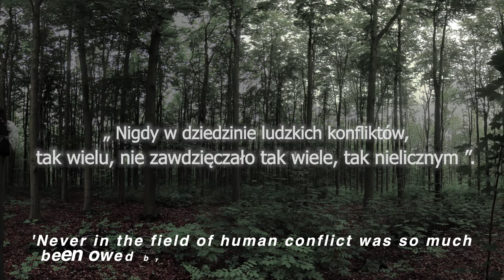Promethidion / Kovaleffsky / WUERski - Dywizjon 303 / Squadron 303 (Memorial Song)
Promethdion is a children’s  song and dance group run by the PBIC Ltd.

Lyrics: Małgorzata Brady, Grzegorz Kowalewski (Kovaleffsky), Radek Węgrzyn (WUERski)

Translation: Adam Brady

Artists:
Promethidion: Julia Przybylo, Amelia  Przybylo, Olga Ratajczyk, Antoni Brady, Maksymilian Brady, Piotr Supera, Mateusz Supera, David Fojuth, Jessica Erdogan, Samantha Chodowiec, Alex Chodowiec, Olivia Kowalewska

Kovaleffsky, WUERski

Polish School in Bedford participants: Maciej  Ratajczyk, Robert Brady

Violin:  Edyta Sawa
Composition of melodic line: Lucyna Ratajczyk, Edyta Sawa

Music Production: Krzysztof ESTE Łyszkowski
Recording Studio: Kovaleffsky (Mad Crew Studio)

Video Camera: Radek Węgrzyn (LONDON MEDIA COLLECTIVE, Grzegorz Kowalewski (Mad Crew Studio), Sylwia Piechota
Edit: Kacper SPUN Łyszkowski

Scenes were arranged and filmed in Stacja Dom Polski in Bedford

Promethidion Coordinator: Katarzyna  Przybyło

Promethidion music and vocal preparation: Lucyna Ratajczyk